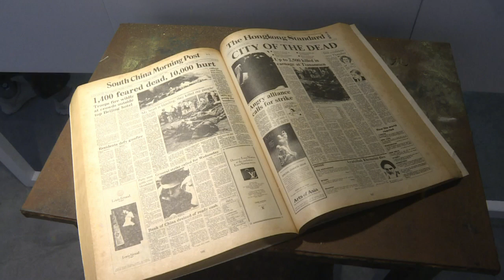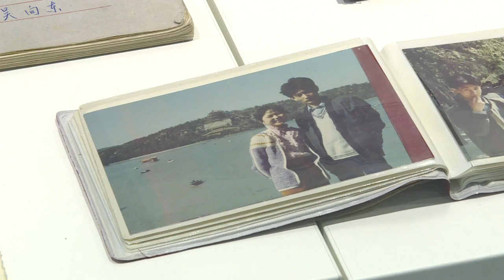Hong Kong : un musée Tiananmen pour garder en mémoire le massacre | AFP News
Alors que le 30e anniversaire du massacre de Tiananmen approche, des militants ont rouvert à Hong Kong un musée dans un lieu permanent pour garder vivante la mémoire de ce 4 juin 1989, quand furent réprimés dans le sang des milliers de manifestants pacifiques demandeurs de réformes démocratiques.